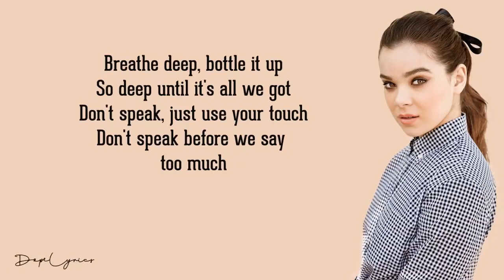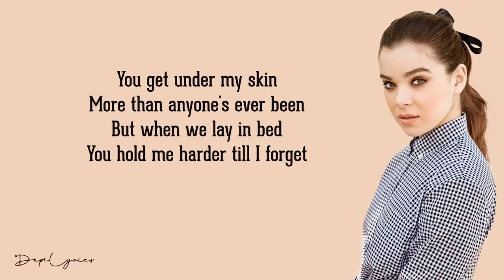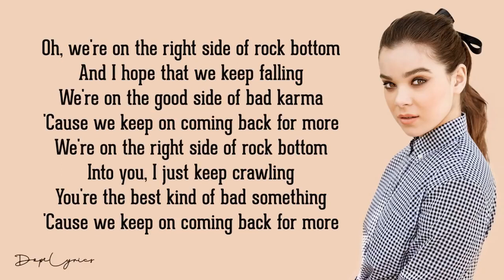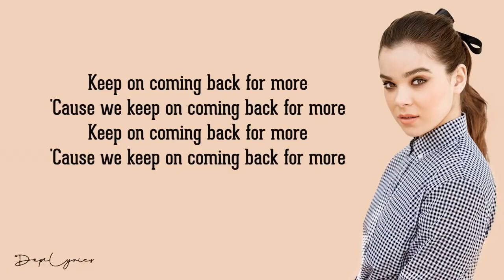Hailee Steinfeld - Rock Bottom (Lyrics)